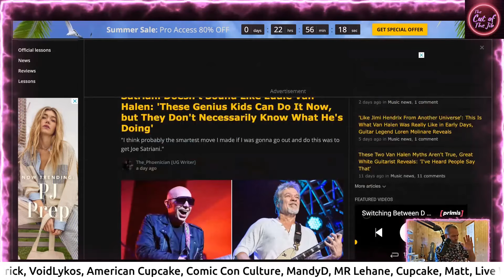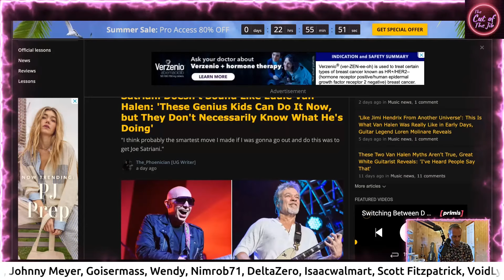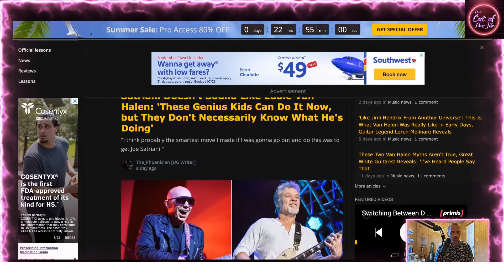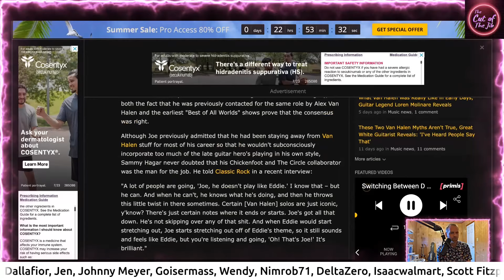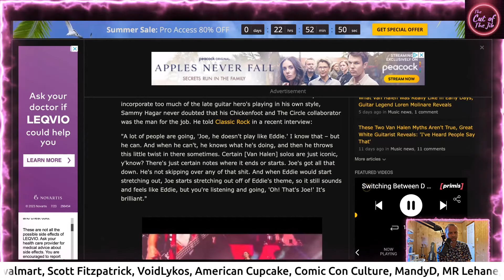Sammy Hagar Responds to Those Who Say Joe Satriani Doesn’t Sound Like Eddie Van Halen